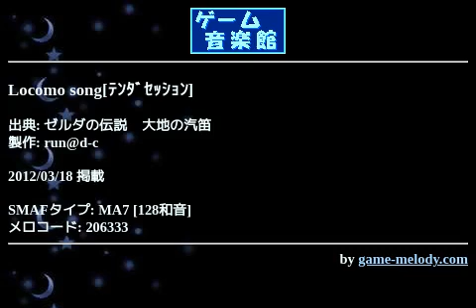Locomo song[ﾃﾝﾀﾞｾｯｼｮﾝ] (ゼルダの伝説 大地の汽笛) by run d-c | ゲーム音楽館☆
投稿者: run d-c
投稿者コメント:
どーも、run d-cです(^O^)

セッションシリーズ第５弾はテンダとのセッションです◎

さ ば く (ﾟДﾟ)！
って感じがします 笑←
センリンの次にすきな曲です(^ω^)
あの不協和音が何とも言えない砂漠感を出してて..目を閉じるとあの巨大な石像が!?
となったら私の勝ちです 笑

短いですが、この辺で失礼します◎

ゲーム音楽館_run d_c